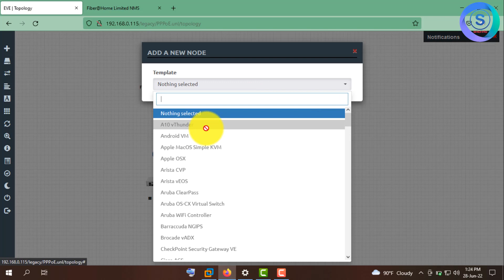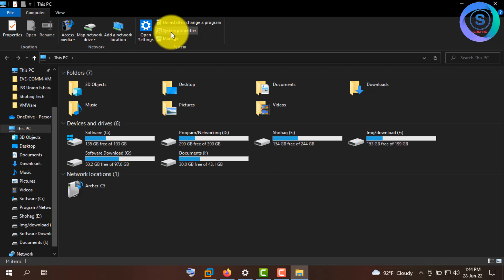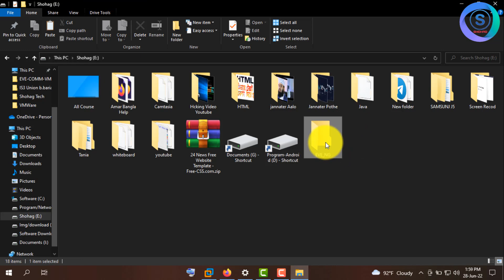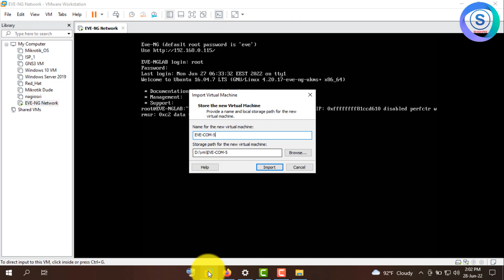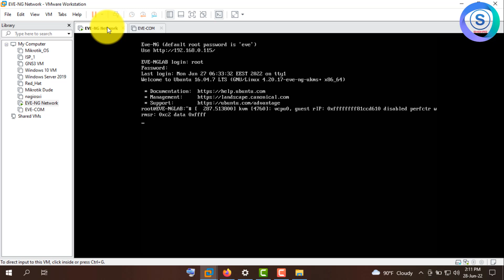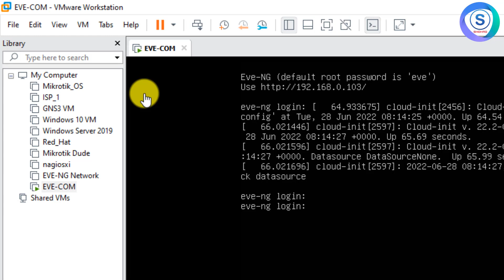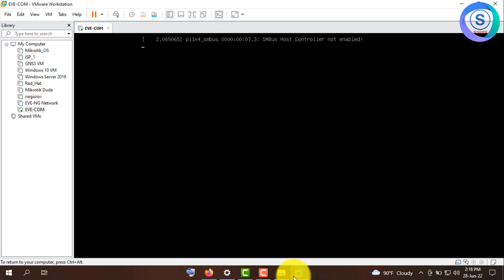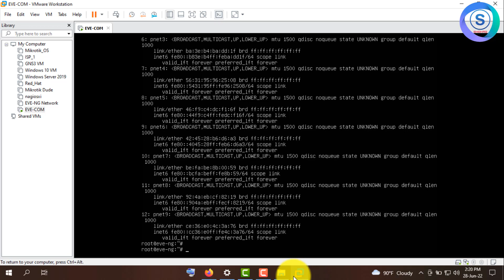01 EVE NG Download and Install on VMWare Bangla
I Want to know how to setup EVE-NG? This EVE-NG tutorial shows you step by step. Full EVE-NG installation guide showing you how to add images to EVE-NG and get an EVE-NG lab set up. Learn how to download and install VMware Workstation Player, how to add EVE-NG to VMware, how to create a topology, how to add Cisco images to EVE-NG and much more.